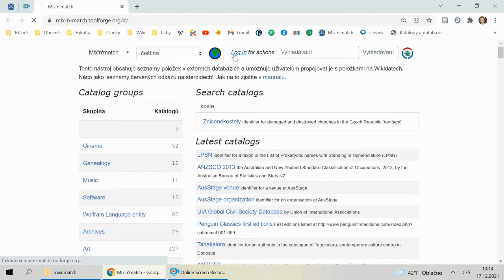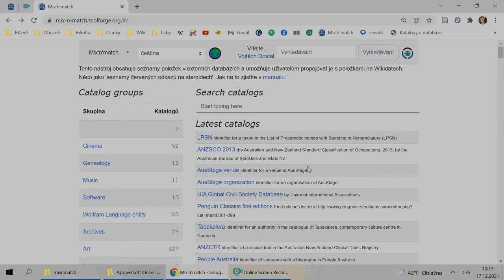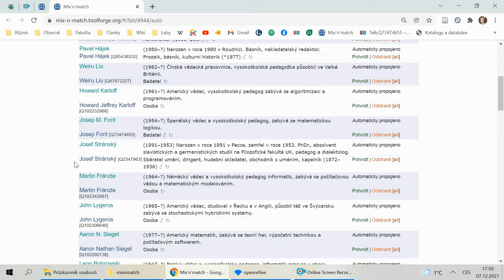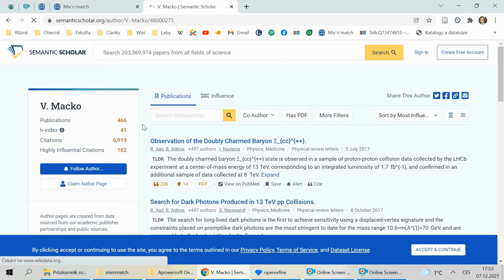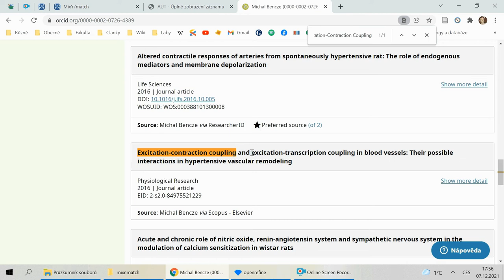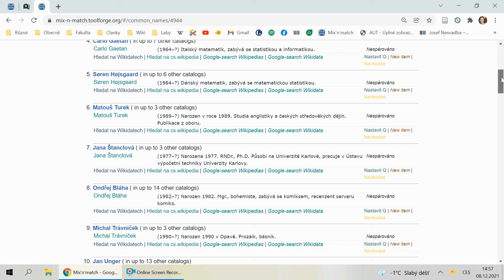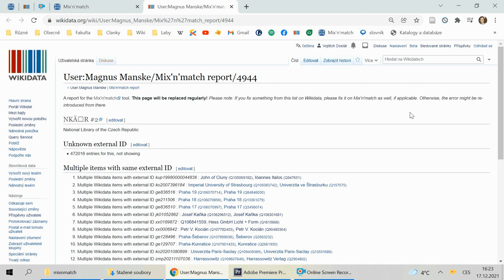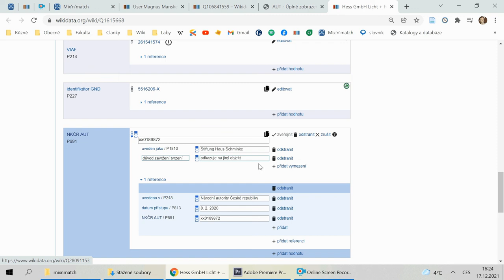Videonávod pro Wikidata | Nástroj Mix'n'Match pro párování databází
Ukázka funkcí nástroje Mix'n'Match, který se používá k párování databází s Wikidaty.